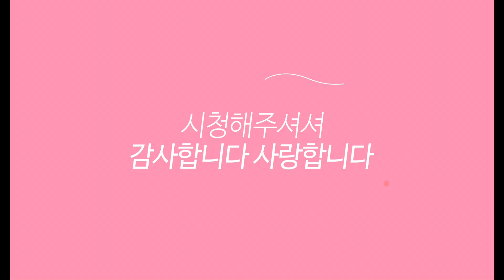예운분 특집세일 하나더#꽃담다육스토리#예쁜화분#화분싸게파는곳#다육식물#多肉植物#succulents#다육이#꽃담화분#다육화분#꽃담다육스토리화분